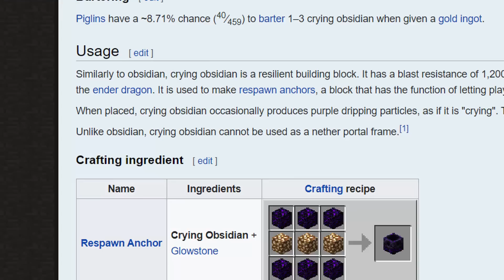Beating Minecraft Without Left-Clicking (Episode 1)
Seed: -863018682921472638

I honestly don't know what to say right now. I think I'm going to start writing descriptions again. But yeah! Here's the first episode... I don't know how it'll go. Like... Crazy. I can't believe I'm doing this. I might just stop randomly. I hope I can at least finish the series. Like... Wow. The Minecraft journey begins with this video... I don't know. I wonder if I'll just burn out. I feel like if I say I burn out in advance, it's not as bad when it actually happens. But I'm excited to see where this goes!

I did also have the gain too high on my mic so it peaks a bit... It'll be fixed by next episode. I also don't have any background music... I'm not sure if we need any.

Minecraft